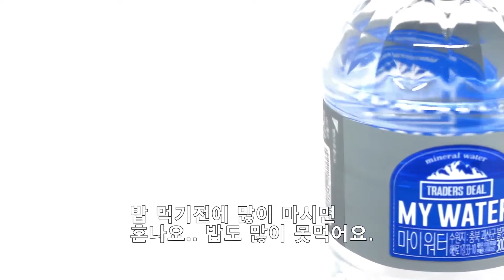[1분영상]사람들은 이 물을 알까?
1분 영상이에요.😁
광고 아니에요.😀
마이워터에서 일 안해요.😃
제가 좋아서 하는거에요. 😆
사진찍는게 취미 입니다.😀